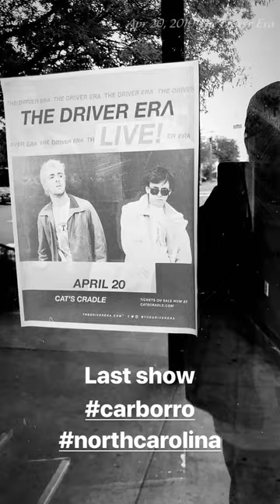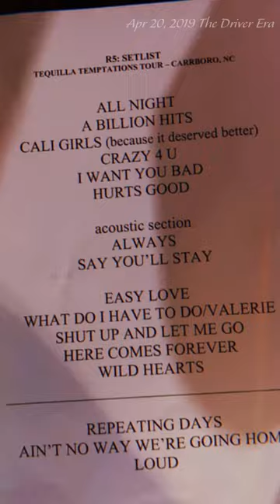2019 04 20 The Driver Era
from instastory.
TDE in Carrboro.